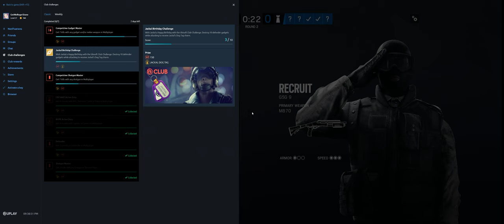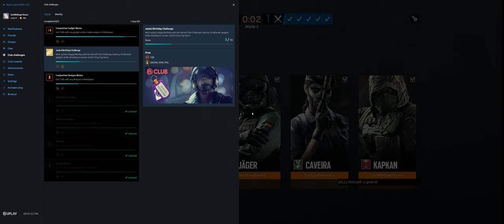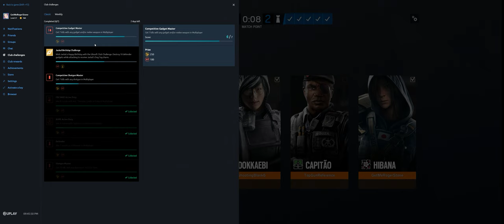Rainbow Six Siege + Part 3355 + Oregon TDM Hostage + Wind Bastion pcgaming crew